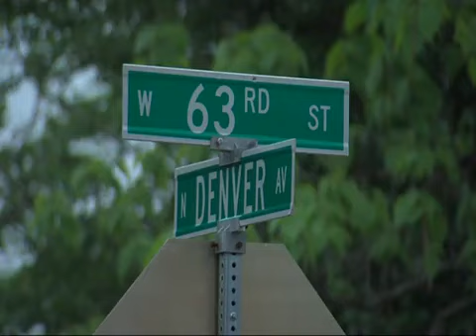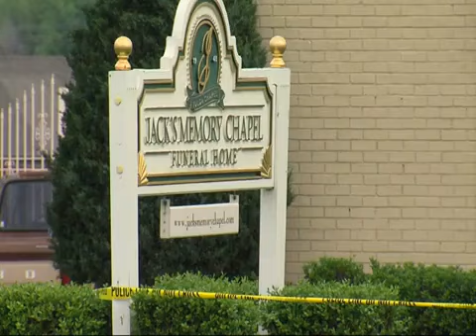Three dead after shooting spree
North Tulsa homicides likely by samekiller